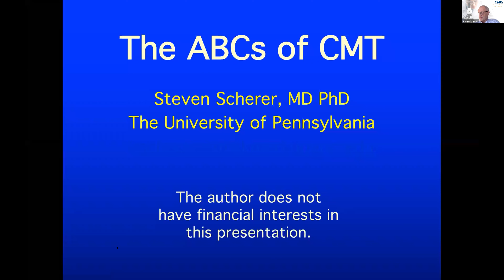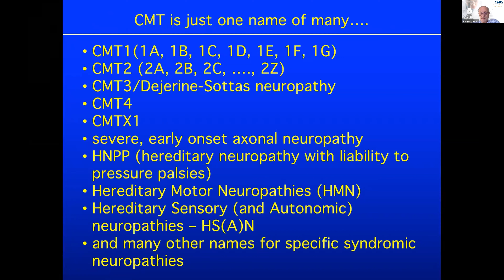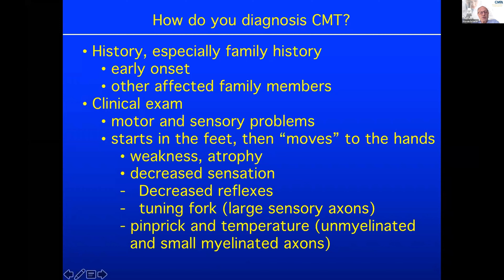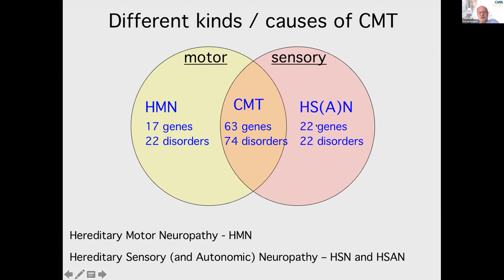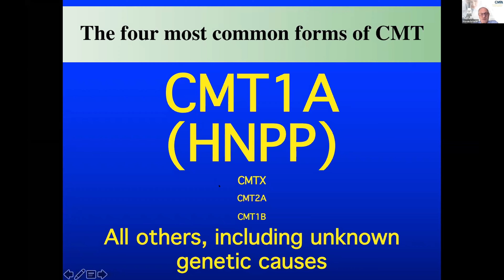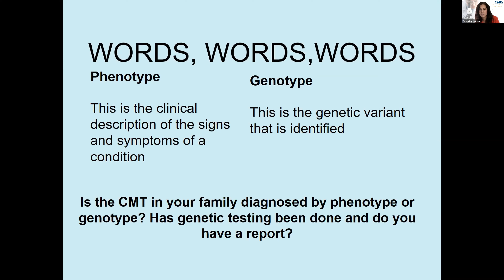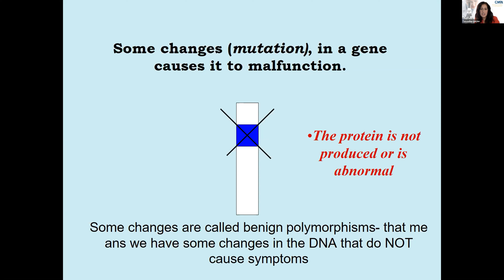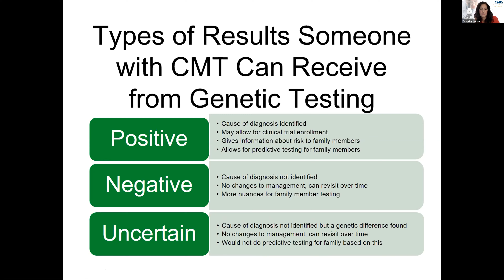2020 Patient/Family Conference: Adult Neurology/Genetics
CMTA Center of Excellence (UPENN) neurologist Dr. Steven Scherer gives an in-depth presentation on what CMT is, the diagnostic process, CMT types/subtypes, as well as possible treatment approaches for the most common types of CMT. Genetic counselor Tanya Bardakjian shares information on the genetic mutations associated with CMT, genetic testing, inheritance patterns, and much more.